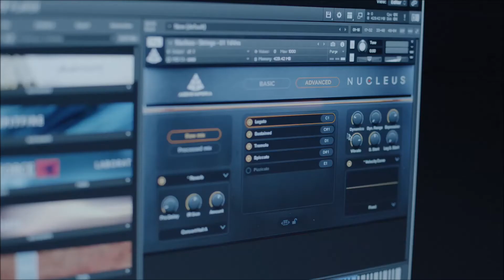Why So Imperious?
My Entry for Audio Imperia Rescoring Contest